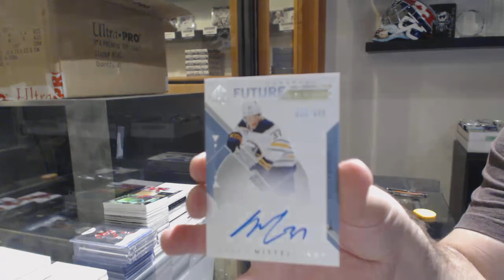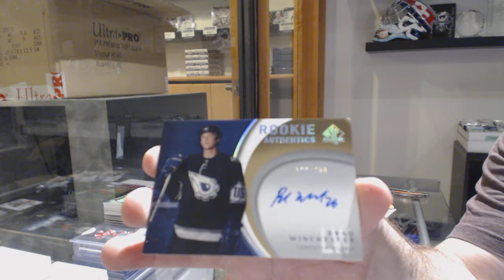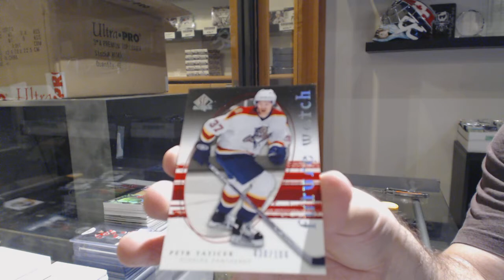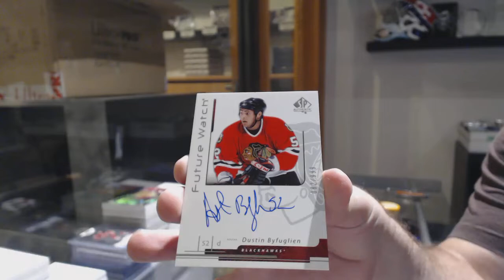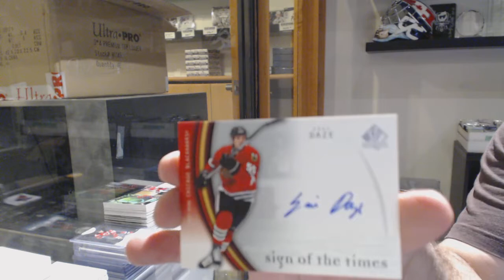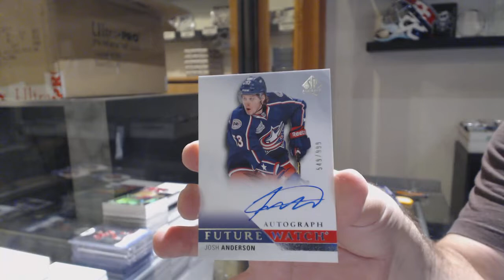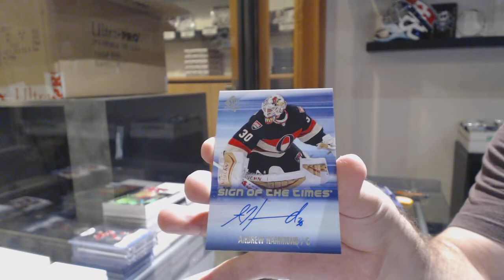Three Years of UD SP Authentic Hockey Box Break - C&C GB #11,017